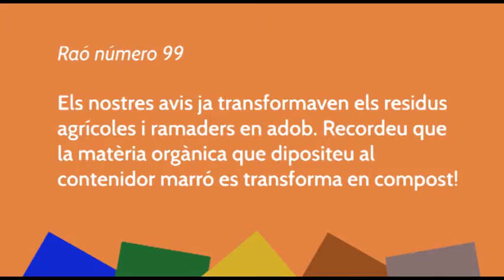365 raons per reciclar al Bages. Spot 09.